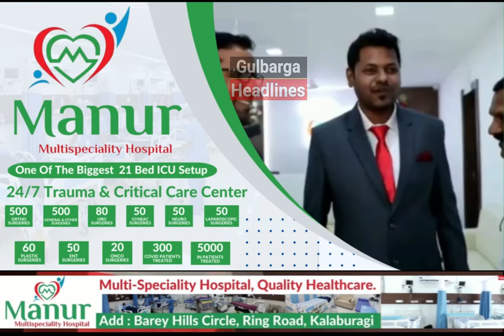GULBARGA : AEJAZ AHMED And SAMI AKBAR FROM WARD NO 28 JOIN JDS UNDER THE LEADERSHIP OF NASIR USTAD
GULBARGA : AEJAZ AHMED And SAMI AKBAR FROM WARD NO 28 JOIN JDS UNDER THE LEADERSHIP OF  NASIR HUSSAIN USTAD